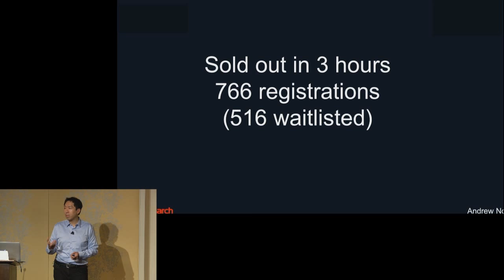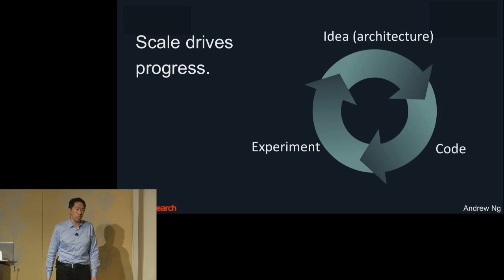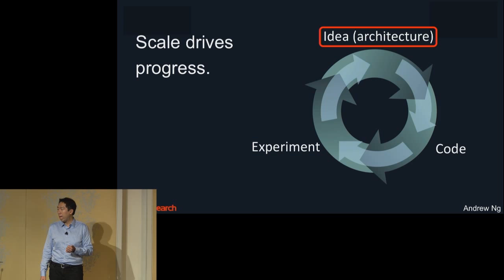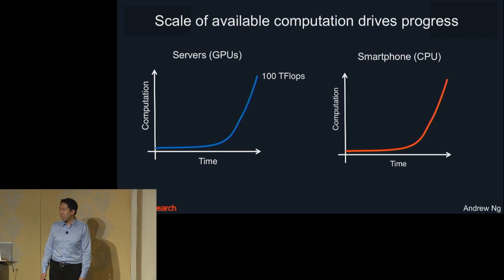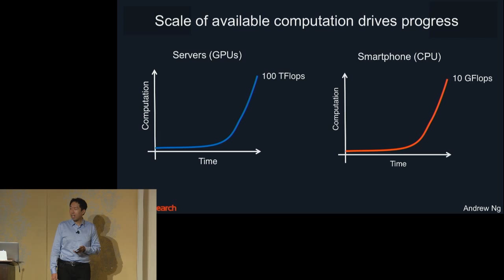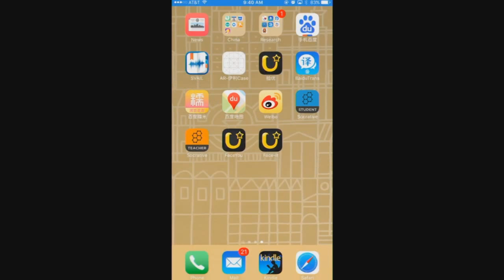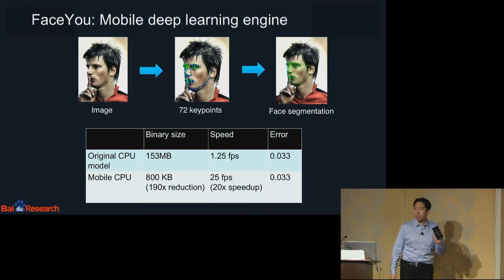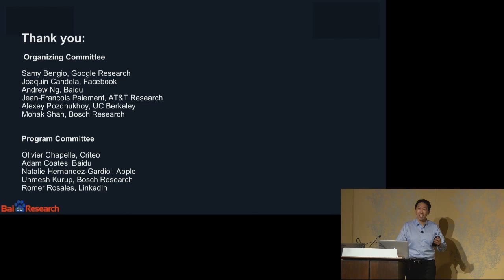BayLearn2015-Welcome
Andrew Ng, Baidu Research